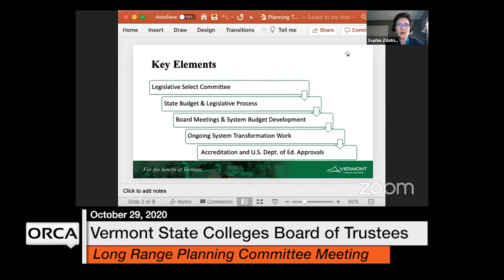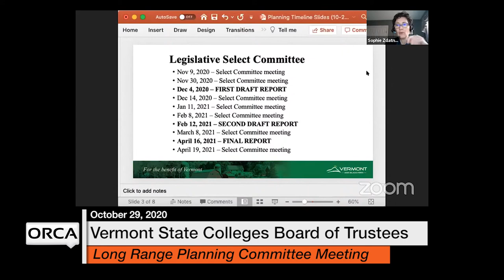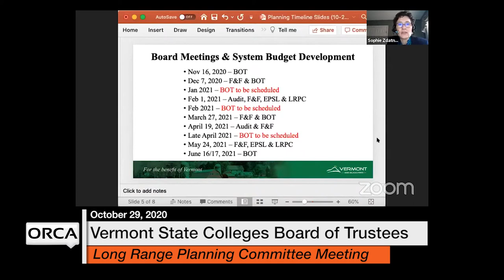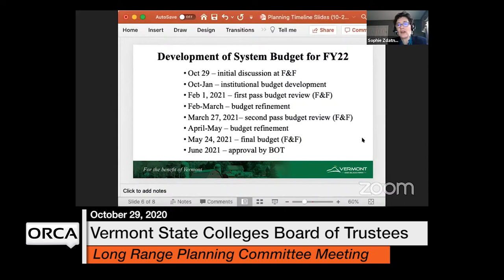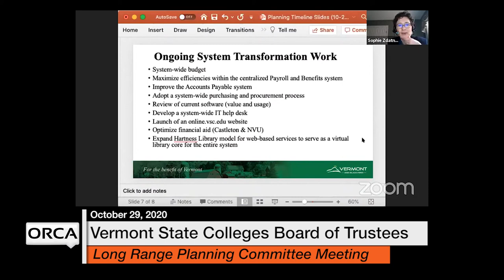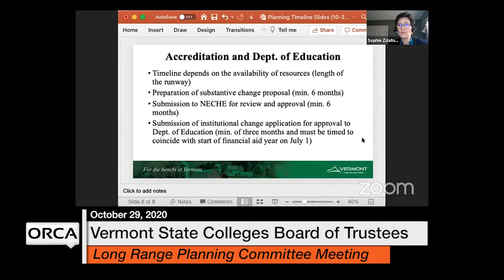Vermont State Colleges Board of Trustees - Long Range Planning Committee 10/29/2020